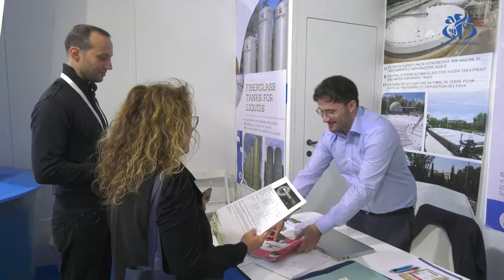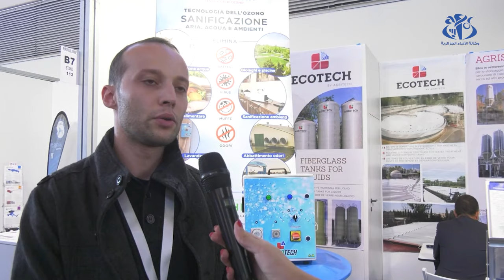صالون إيكوموندو بايطاليا: لقاءات ثنائية بين المشاركين الجزائريين ونظرائهم الاجانب لبحث فرص التعاون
ريميني (إيطاليا) (وأج) - عقدت الهيئات والمؤسسات الجزائرية المشاركة في الطبعة ال  26 للصالون الدولي للاقتصاد الأخضر والدائري "إيكوموندو" بمدينة ريميني الايطالية, لقاءات ثنائية مباشرة مع نظيرتها الأجنبية, قصد بحث فرص التعاون وتبادل الخبرات لاسيما في مجالات الطاقات المتجددة والتدوير.